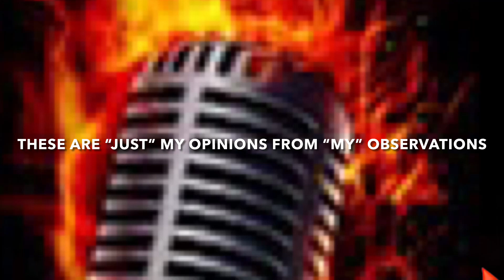MOD DA GOD IS OPEN TO WORKING WITH CHRIS SAILS!! 😳 TALKS QUEEN/ PLUS HE SPILLS MORE ☕️🔥